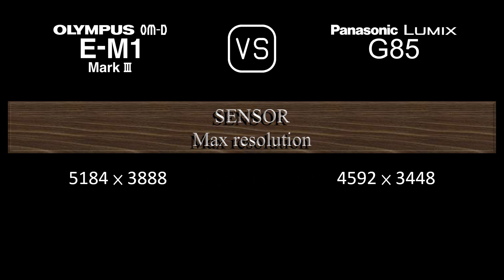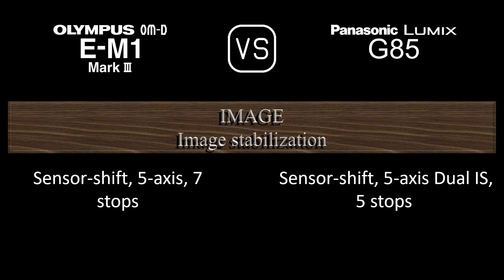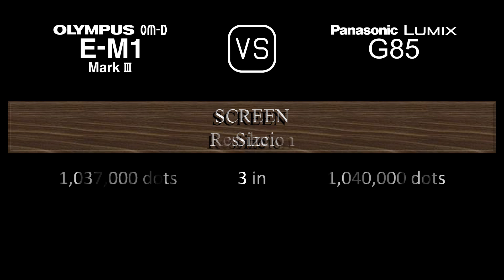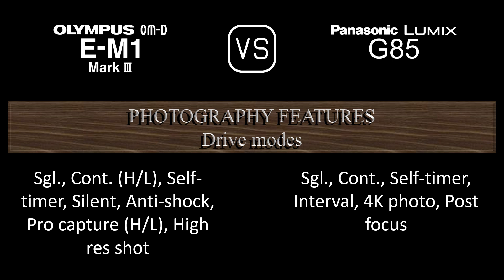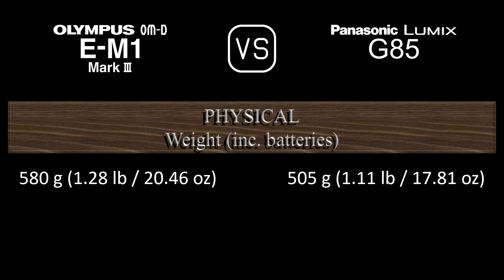Olympus OM-D E-M1 Mark III vs. Panasonic Lumix G85: A Comparison of Specifications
This video overviews the Olympus OM-D E-M1 Mark III and the Panasonic Lumix G85 in a parallel comparison of specifications.

00:24 LAUNCH
00:32 BODY
00:41 SENSOR
01:05 IMAGE
01:21 OPTICS & FOCUS
01:50 SCREEN
02:10 VIEWFINDER
02:26 PHOTOGRAPHY FEATURES
03:27 VIDEOGRAPHY FEATURES
03:43 STORAGE
03:47 CONNECTIVITY
04:16 PHYSICAL
04:36 MISC